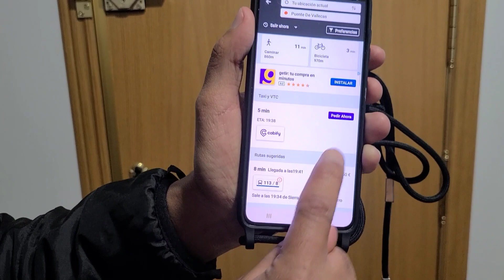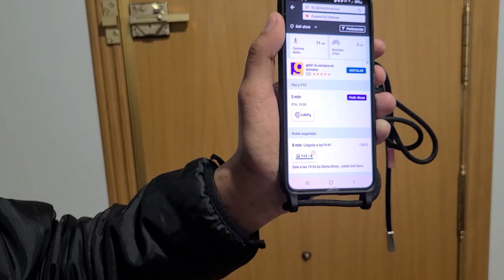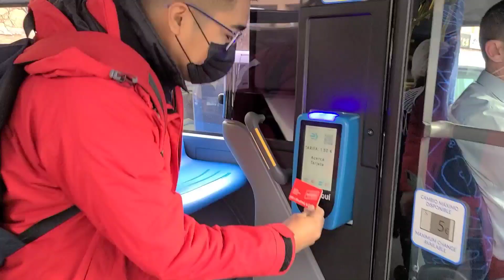Así son los Autobuses públicos en España y así se usan 🚐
En este video les muestro como son y como funcionan los Autobuses en Madrid,  España.